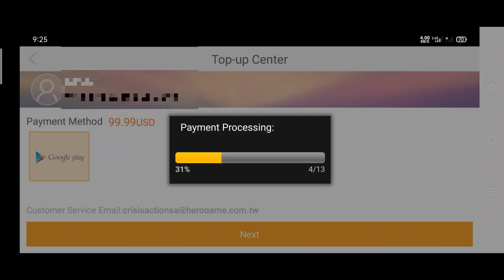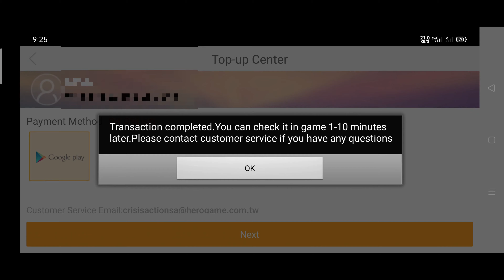Crisis Action : Topup $99.99 + Review Weapon Virgo M36 + Rank Match